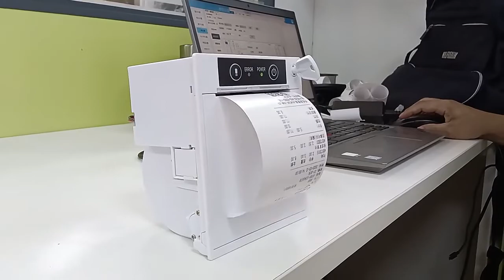80mm Pos Embedded Thermal Receipt Printer Auto Cutter Barcode Printer support android linux win10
58mm/80mm thermal panel printer of DC12V with auto cutter for kiosk machine use qr code printing receipt printer

Features:

* 80mm thermal panel receipt printer
* 58/80mm size printing thermal printer
* Unattended kiosk thermal printer
* Support black mark detection
* Interface: USB/RS232+Cash drawer port
* Syestem:xp/win7/win8/win10/win11/linux
* 3 ways to open the cover:
   key, wrench and motor controlling
* Code printing:
   EAN8/EAN13/CODE39/CODE128/QR code

1. There are three ways to open the cover: key, wrench and motor control
2. Available in high-gloss white, black and white
3. Support printing of 58MM and 80MM paper to meet different needs
4. Diverse interfaces: serial port and USB, with cash drawer interface
5. Built-in multi-sensor coordination, support black mark, paper near end, paper out detection